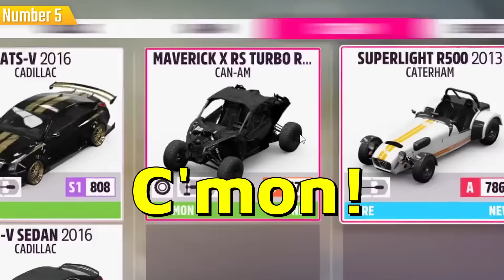Top 10 Things I HATE in Forza Horizon 5!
These are the 10 things I hate the most in Forza Horizon 5 game. in FH5 I usually drift with a steering wheel and couple of things annoy me. Keep in mind I do Love Forza Horizon 5 and will continue to play the game. Starting with the headlights, I've always wanted to know how to permanently toggle the headlights ON for example. Turns out you can't do that in Forza. Some of these features will hopefully be implemented into the game. Let me know what you would like to see changed and fixed in Forza Horizon 5.

--- My PC stats:
Graphics card: GeForce RTX 3070
Processor: Ryzen 9 (4,8GHz)
RAM: 16GB
Disc Space: 1K SSD